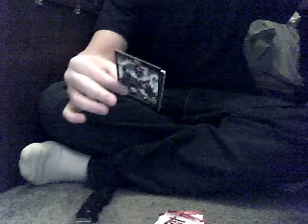2007 Topps Football Blaster Box 5